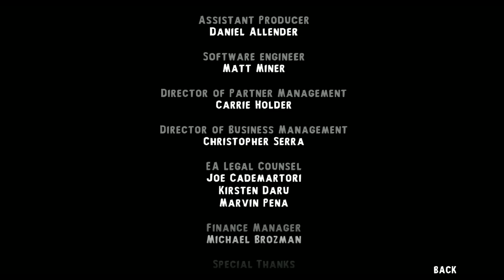Plant Grenade in MAGNUS Body | SHANK 2 [final part]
final part of shank 2 bring us to the final boss that planned all of this. this game end with... what??